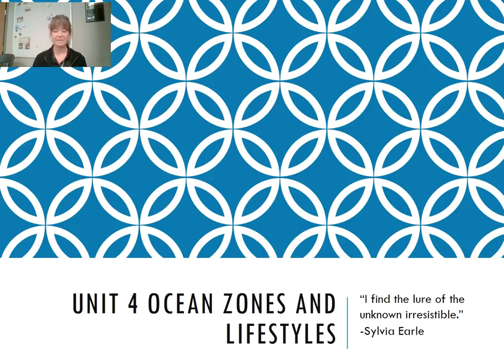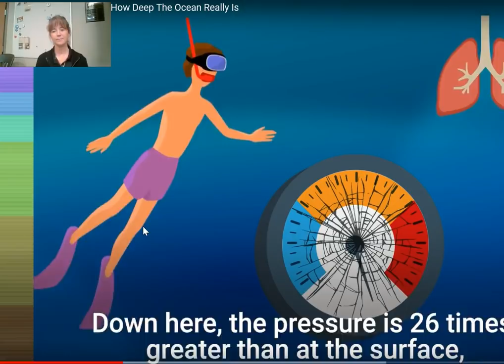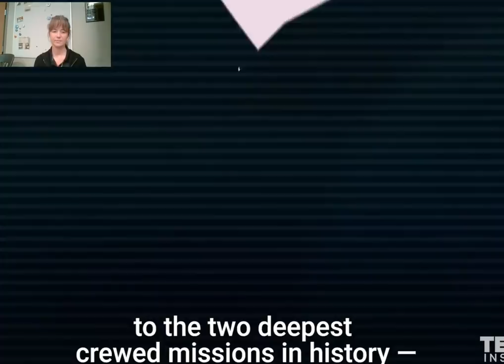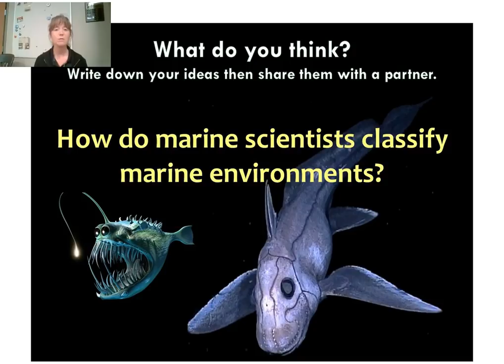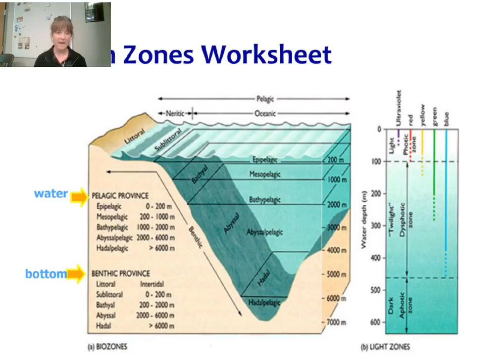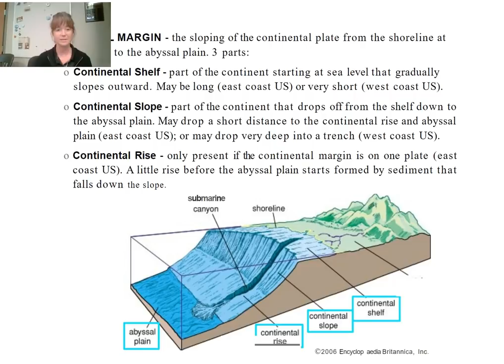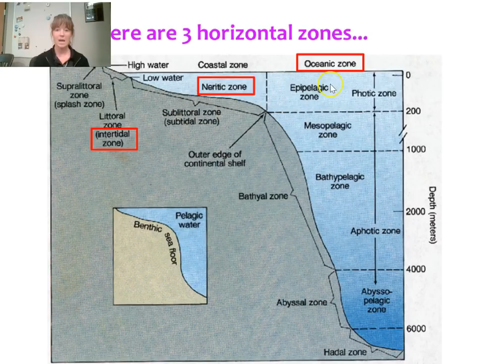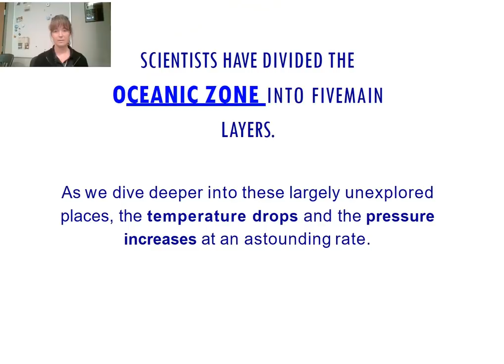Marine Science: Ocean Zones and Lifestyles #1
An introduction to zonation within the marine environment.